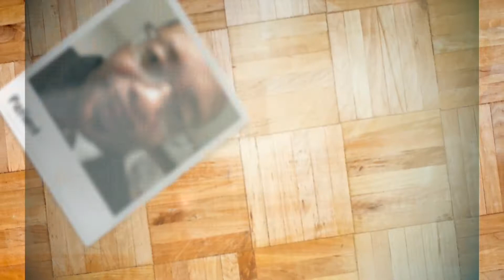Episode #5- Gospel Moment With Gary Clement- "David Makes Man"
The OWN Network is proud to release "David Makes Man", about a 14 year old prodigy who's accepting the responsibility of taking care of the family. His mother works all the time and his friends are caught up an a community of drugs and poverty. This series is for sure a must watch. Airs on the OWN Network.